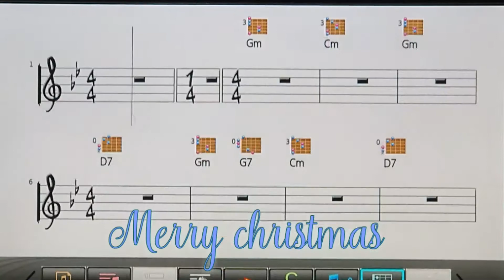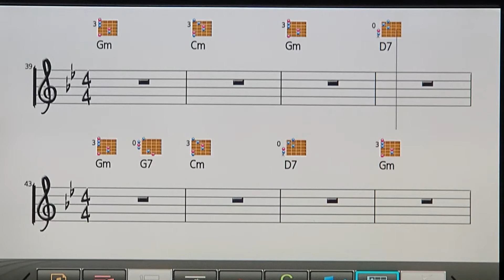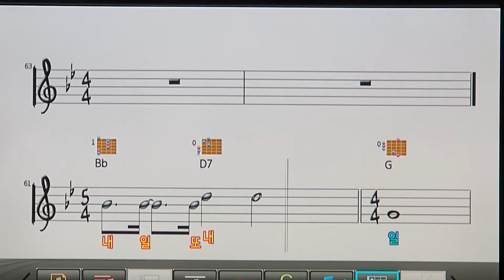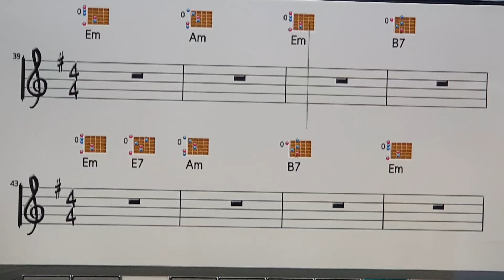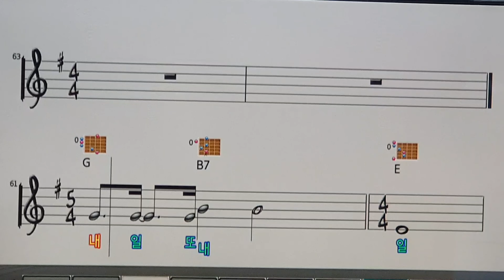내일🎵tomorrow#(김수철/원곡)여자키/Gm☆Healing Time Song Class#남자키/Em☆연습곡#가사#악보#기타코드#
# 실수로 삭제 되었던 곡인데 재 신청 있으셔서 다시 올립니다.🎶
# 힐링타임 커버송 후 연속으로 남자키Em로  연습곡 올렸습니다.
# 즐겁고 보람된 주말 지으세요❤💛💙

# tomorrow
# Original song ㅡ Kim Soo-cheol
# lyrics # note # Guitar code
Geumyoung song accompaniment

Tomorrow ㅡ lyrics

The passing silver stories fill the night sky
Like dew on a grass tree, loneliness comes

When I count my old memories rather than calling out the love that followed
My young faces in my eyes are forgotten

What will it become as time passes by
Should I go alone on a long and far wandering road

Will a single flower become
Tomorrow and tomorrow

Tomorrow and tomorrow